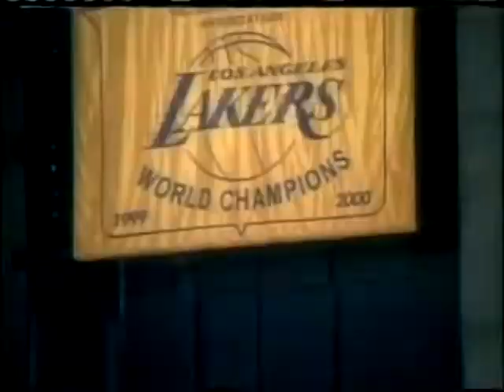2001 Finals Game 2 76ers @ Lakers